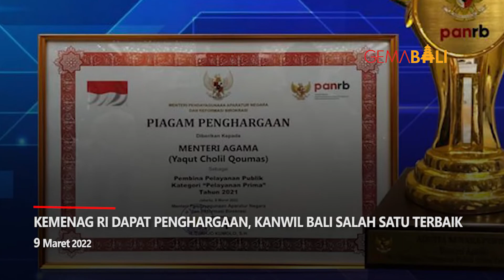Kemenag RI Dapat Penghargaan, Menag Yaqut Puji Kanwil Bali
Menteri Agama (Menag) Yaqut Cholil Qoumas menerima penghargaan dari Kementerian Pemberadayaan Aparatur Negara dan Reformasi Birokrasi (Kementerian PANRB).

Menag Yaqut menerima penghargaan sebagai Pembina Pelayanan Publik kategori "Pelayanan Prima" tahun 2021. Selain itu, Menag juga menerima piala Adicita Sewaka Pertiwi lingkup Kementerian untuk kategori yang sama.